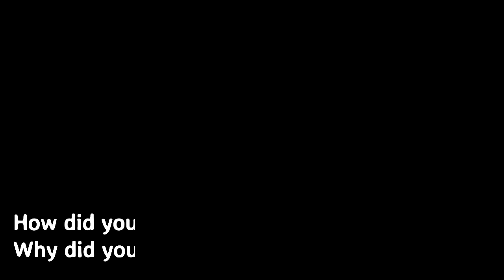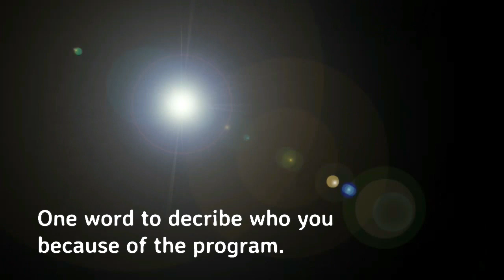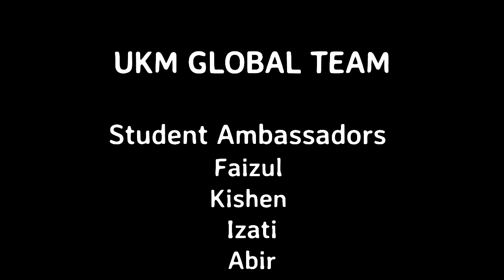UKM GO GLOBAL!! by Alumni of Mobility Students